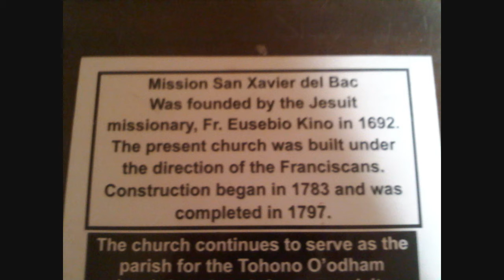San Xavier Mission